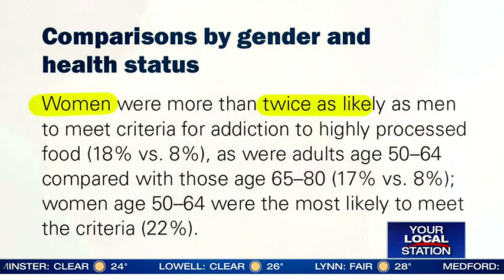Addicted to fast food? New poll shows 13% of older Americans meet criteria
New research shows many people are addicted to processed foods such as ice cream, pizza, and chips which can lead to several illnesses.